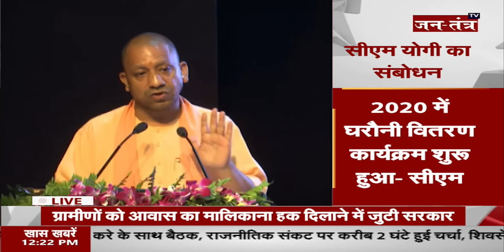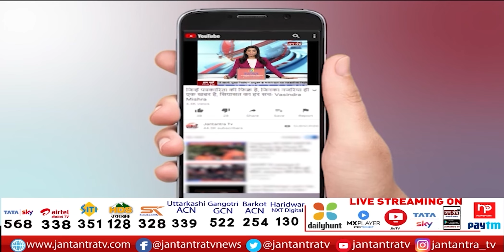CM Yogi का बड़ा फैसला | 10 लाख ग्रामीणों को सौंपे जाएंगे घरौनी प्रमाण पत्र | UP Government | JTV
About Video:
CMYogi का बड़ा फैसला
#10 लाख ग्रामीणों को सौंपे जाएंगे घरौनी प्रमाण पत्र
In This Video:
CM Yogi  का बड़ा फैसला
10 लाख ग्रामीणों को सौंपे जाएंगे घरौनी प्रमाण पत्र
UP Government
Online distribution being Lok Bhavan auditorium